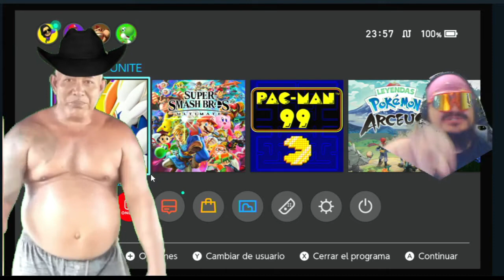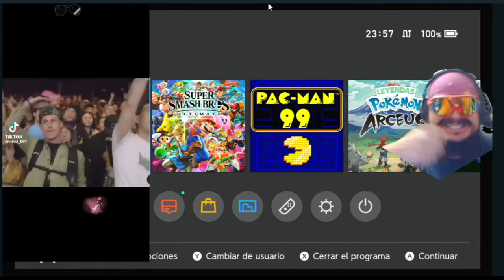POM POM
pues asi masomenos se pone el coto en el stream